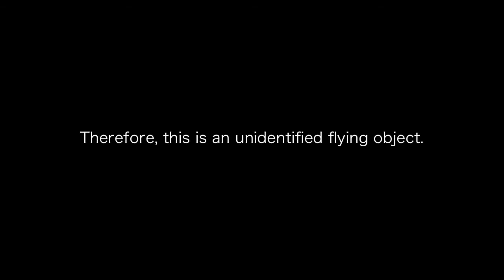Is it the Unidentified Flying Object which appeared in the golf course?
This movie is the unidentified flying object reflected to the golf relay broadcast by chance. A place is Kawanishi-shi,Hyogo,Japan. Date is on April 28, 2013.